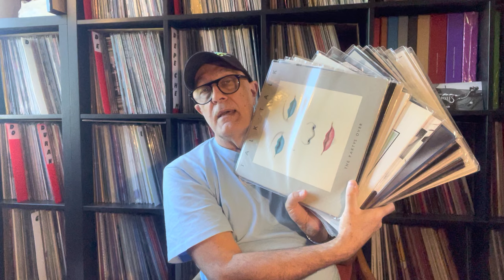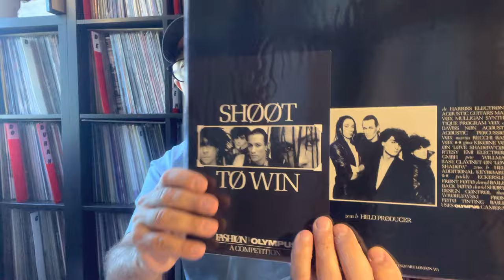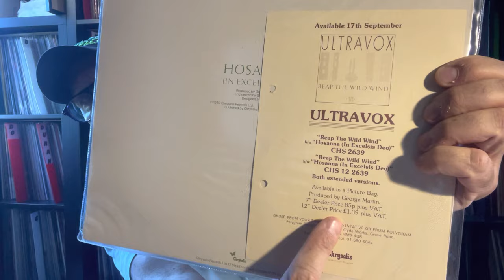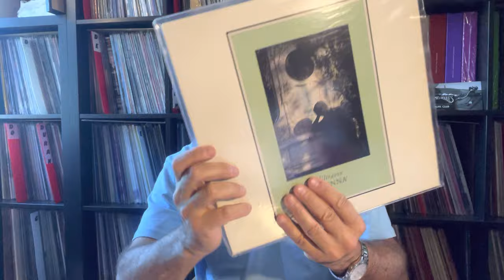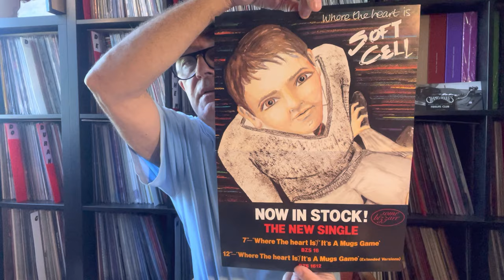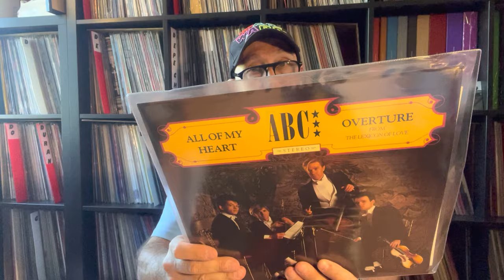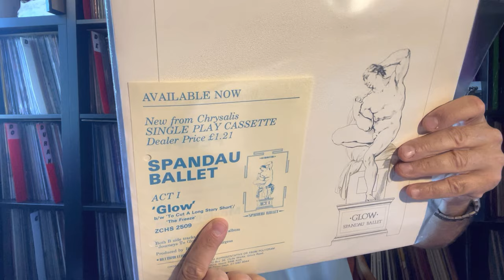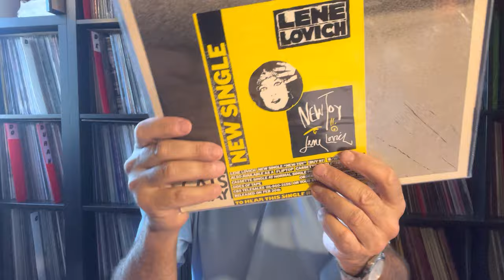Disques Vinyles Originaux Premiers Pressages Inédits Sur DISCOGS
Il s'agit de disques vinyles des années 80 avec des notices explicatives du label aux grossistes, destinées aux revendeurs avec des infos, photos, références, prix et dates de sortie.